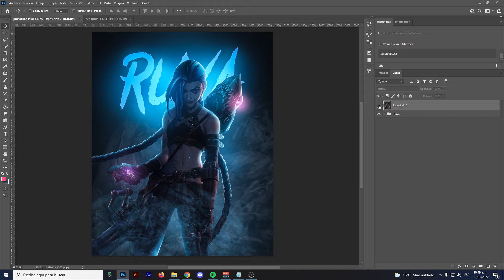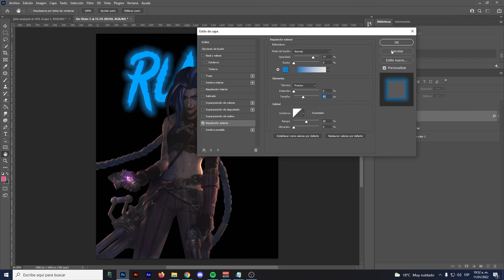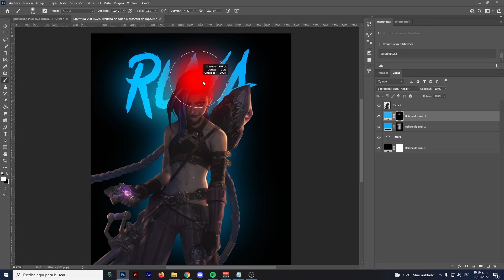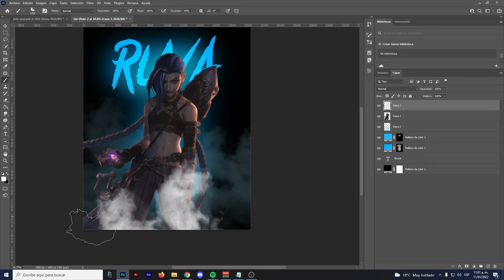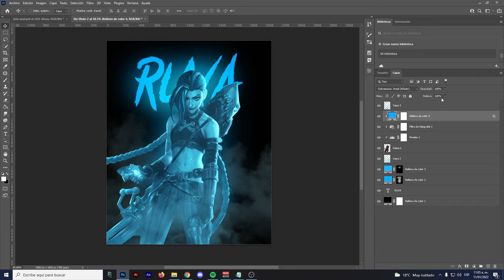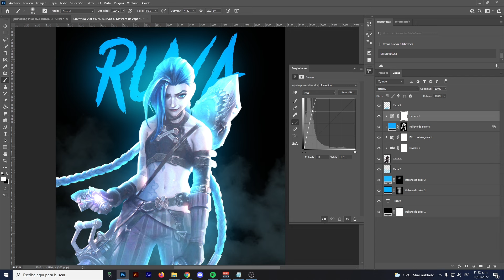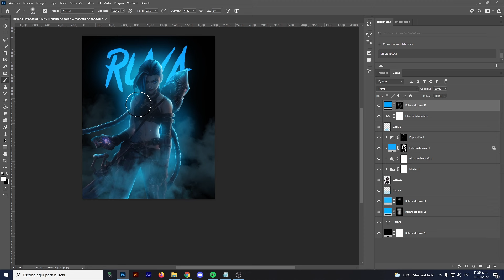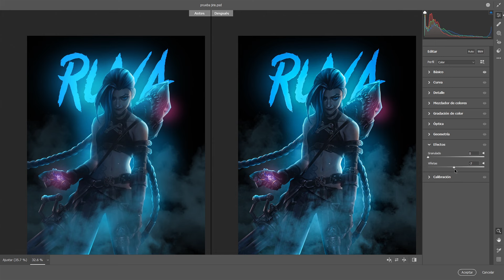Aprende a crear EFECTOS DE LUZ en tus IMAGENES | Photoshop Tutorial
¡En este increíble Tutorial aprenderás cómo crear efectos de luz para tus imágenes en Photoshop!

❤ ¿Quieres ganarte un diseño?